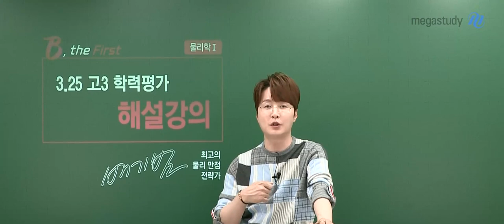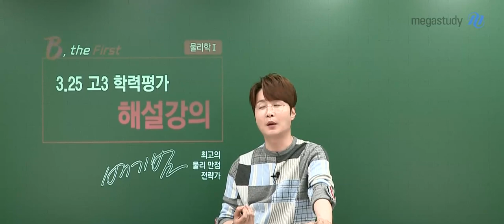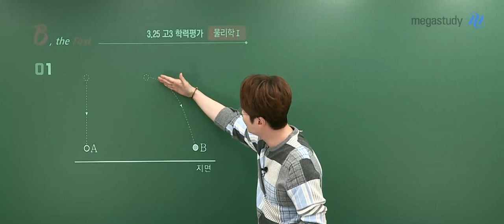[메가스터디] 물리학 배기범쌤 - 고3 3월 학력평가 물리학I 해설강의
메가스터디 물리학 배기범 선생님의
고3 3월 학력평가 물리학I 해설강의 입니다.